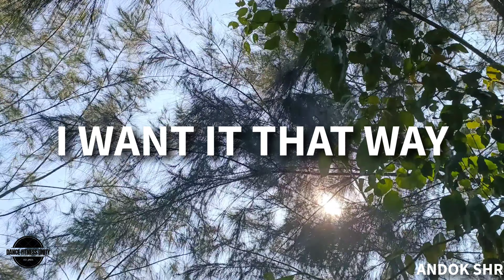I WANT IT THAT WAY BACHATA | ATTARIS FAMILY | ZIN MJ & ZIN ANDOK | DFU | ANDOK SHR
VIDEOGRAPER : ZIN MJ DFU
CHOREOGRAPHER : ZIN ANDOK DFU
PERFORM BY ATTARIS FAMILY FROM CALAPANDAYAN SUBIC ZAMBALES

MAKISAYAW AT MAKIHATAW